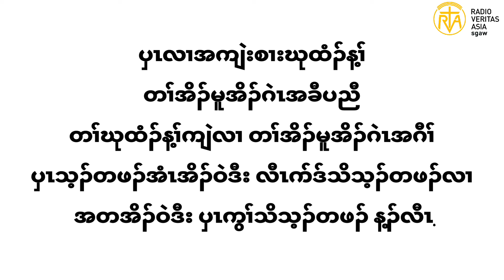16th Sunday Reflection